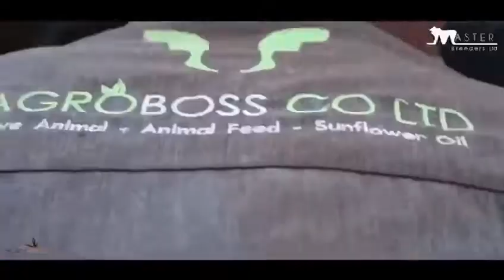MASTER BREEDERS LTD : THE MOVIE - OPEN DAY 3 & 4